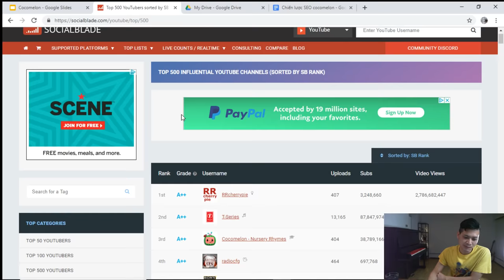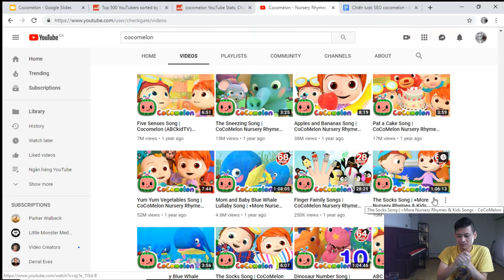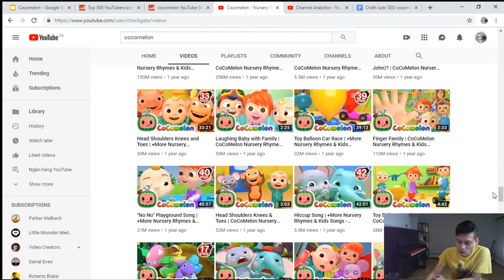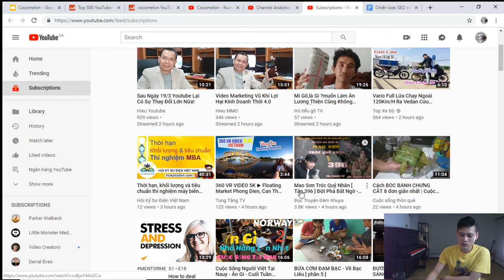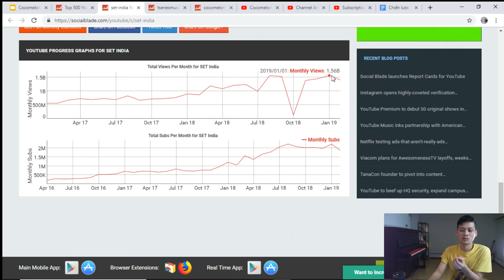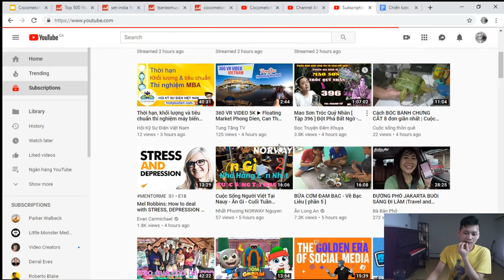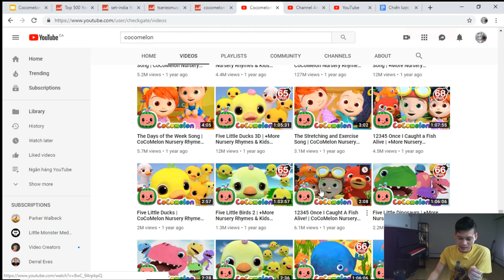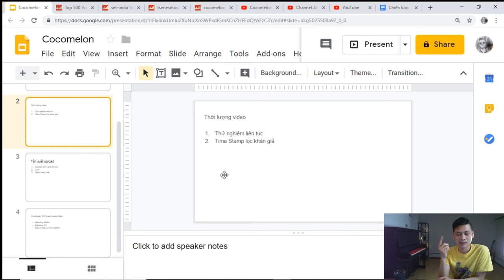Bí Mật đề xuất Tỷ View Của Cocomelon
Bí mật nào đã giúp kênh Cocomelon trở thành kênh YouTube lớn nhất thế giới với 2.5 TỶ view/ tháng?
Cách SEO đề xuất của họ khác biệt ra sao?